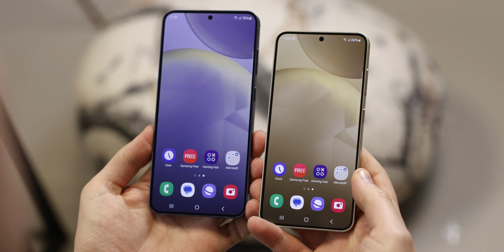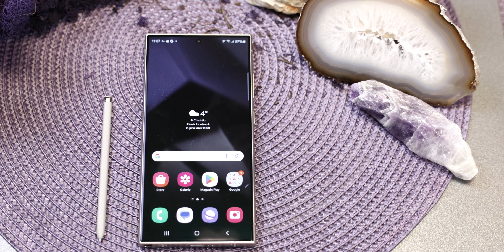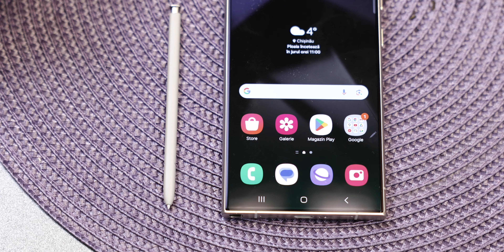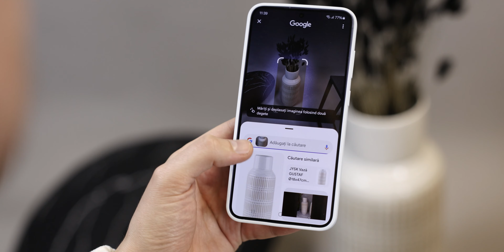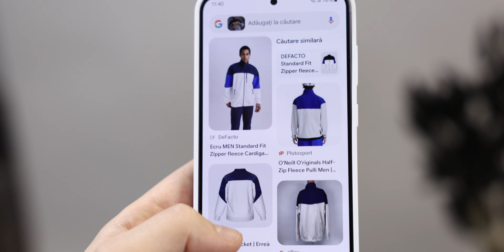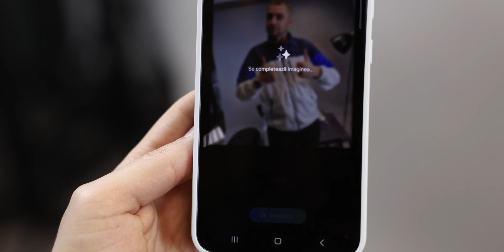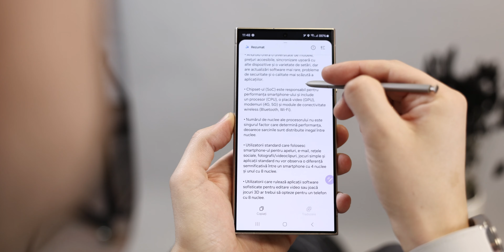Galaxy S24: Da sau ba?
E adevărat că Samsung Galaxy S24 nu are nici o diferență față de Galaxy S23? Sau totuși diferențe sunt?